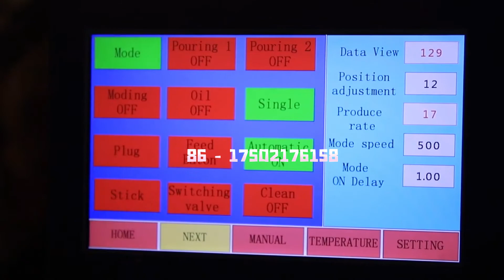How to make flat lollipop ? - Automatic flat lollipop making machine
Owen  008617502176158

Shanghai Target Industry Co.,Ltd. (TG Machine)

Hello everyone, here is Owen , the project manager of Shanghai Target Industry Co.,Ltd, we make confectionery, chocolate and biscuit machinery for around 40 years, our machines shipped to more than 80 countries, as it should be, we have a lot of experience in this field. If possible, we'll be glad to cooperate with you.